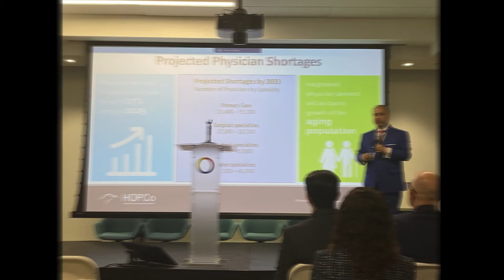Photo Collage HIMSS